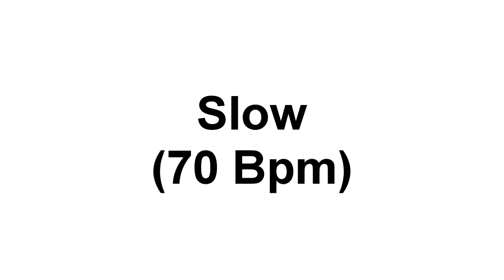Oriental Hijaz Guitar Licks - Extra Lick 01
Check this playlist for extra 6 Arabic guitar licks

This helped our channel stay alive through the years since 2006 :)

► Here is a list of some of the gear I use to make videos & music, please use these links if you are interested to buy the same

Cam 1
Cam 2
Action Cam
HDD Storage

Electric Guitar 1
(new edition)
Electric Guitar 2
Electric Guitar 3
Classic Guitar
Roland Amp